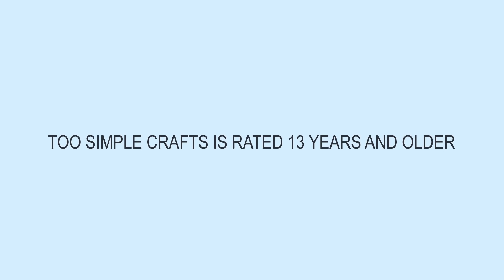diy cardboard dollhouse with swimming pool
How to make a miniature cardboard dollhouse with swimming pool
How to make miniature dishes: a pot, a kettle, a frying pan, plates and more, for a dollhouse

Too Simple Crafts is rated 13 years and older